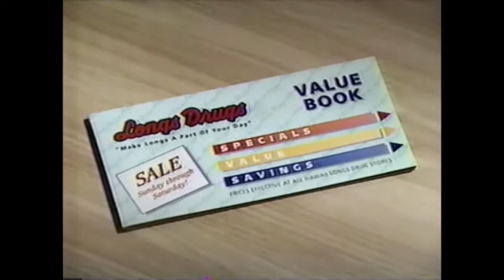Longs Drugs Hawaii TV Commercial (1995)